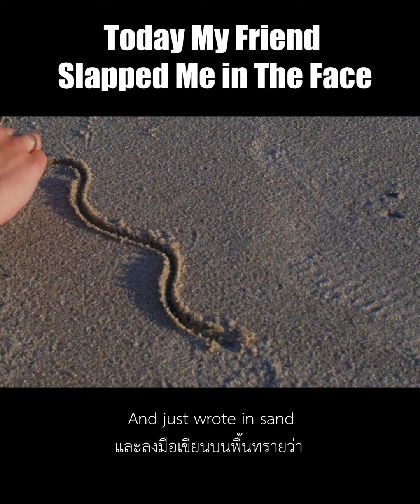Today My Friend Slapped Me In The Face